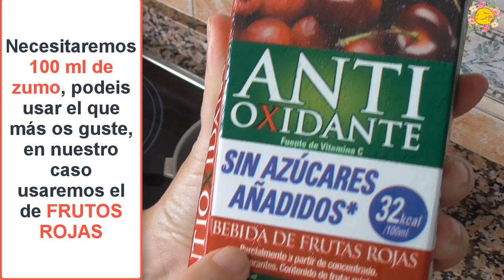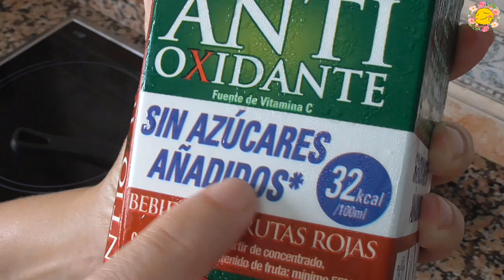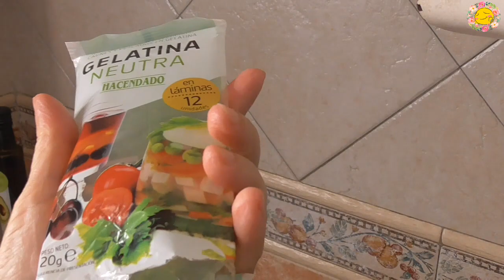GOMITAS SALUDABLES 🍒🍓🍇 de Zumo de Frutas (Sin azúcar)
En éste tutorial  enseño como hacer unas gominolas o gomitas caseras fáciles SIN AZÚCAR  , rápidas y económicas que están buenísimas, con ZUMO DE FRUTAS, VITAMINA C,  y espectaculares.
🌷PRODUCTOS MENCIONADOS🌷
Gelatina royal  0% azúcar sabor  arándano
Gelatina Neutra
Zumo de frutas antioxidante
Vitamina C , en capsulas
recuerda que no es acumulable a otras ofertas.
CÓDIGO: USAYEPODA
40% EN TODA LA WEB DE YEPODA!
✨TENÉIS UN CUPÓN DESCUENTO ESENZZIA DEL 5% , CON EL CUPÓN: MYRIAM5

GRUPO FACEBOOK  CON ACENTO Reseñas y Trucos